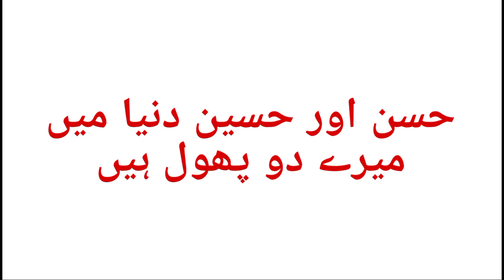Ahle Bait AS | Hassan RA Or Hussain RA Nabi SAW ka 2 phool🌹